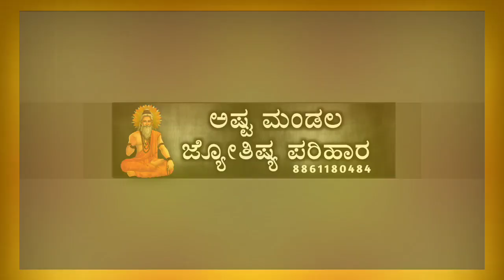Vrushabha Rashi Bhavishya December 2020 Vrushabha Rashi Bhavishya In Kannada Rashi Bhavisya Kannada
In this video information about December month Vrushabha
rashi bhavishya

1.Vrushabha rashi December 2020 kannada
2. Vrushabha rashi December 2020
3. Vrushabha rashi bhavishya
4. Vrushabha rashi
5. Vrushabha bhavishya
6. Vrushabha rashi kannada
7.bhavishya
8. Vrushabha rashi 2020
9. Vrushabha rashi 2020 kannada
10. Vrushabha rasi December 2020 kannada
11. Vrushabha rashi December 2020
12. Vrushabha bhavishya kannada
13. Vrushabha rashi December
14.December Vrushabha rashi 2020
15. dina bhavishya
16. December tingala rashi bhavishya
ನಿಮ್ಮ ಜೀವನದ ಯಾವುದೇ ಸಮಸ್ಯೆಗಳ ಪರಿಹಾರಕ್ಕಾಗಿ ಪಂಡಿತ ಎ ಏನ್ ಗುರೂಜಿ ಅವರಿಗೆ ಸಂಪರ್ಕಿಸಿರಿ 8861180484

Kannada